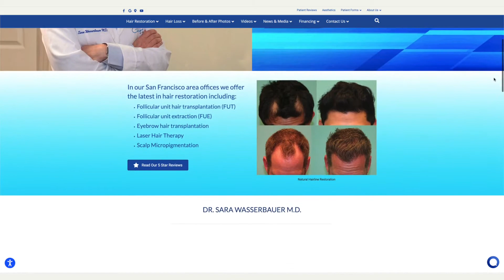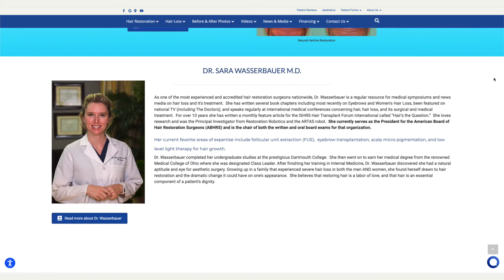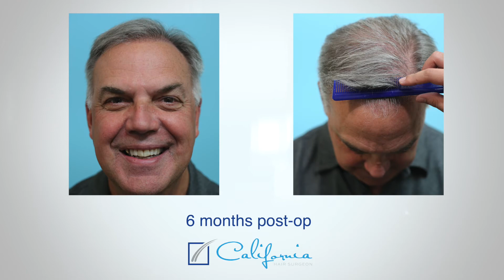Hair Transplant Transformation - Patient Testimonial - Bay Area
Dr. Wasserbauer is a diplomate of the American Board of Hair Restoration Surgeons (ABHRS) and past-President of the Board of Directors of the ABHRS. In this Zoom video interview her patient tells his hair loss journey and ultimate hair restoration with Dr. Wasserbauer.